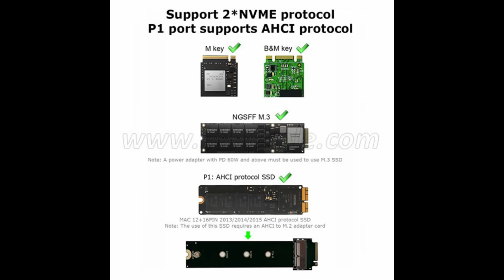M 2 NVMe AHCI Duplicator Cloner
NVME M.2 Duplicator, JMS586U Master M.2 NVME SATA Dual Bay Offline Clone 20Gbps USB C to NVME Docking Station for M2 SSD M Key Hard Drives Enclosure.

Efficient Offline Cloning: Our NVMe M.2 Duplicator, equipped with the advanced JMS586U Master, allows for dual-bay offline cloning of M.2 NVMe SATA drives. Say goodbye to time-consuming online transfers and enjoy faster, more convenient data duplication.

Seamless Connectivity: With the inclusion of a high-speed USB-C port and a USB 3.2 Gen2x2 data cable, our docking station provides easy and reliable connections to both computers and phones. Effortlessly access and transfer data from your M.2 NVMe SATA drives with just a few clicks.

 User-Friendly Operation: Simplify your data backup process with our user-friendly design. Connect two hard disks to the base, press the copy button, and let our duplicator handle the rest. No computer connection is required, making data cloning quick and hassle-free.

Lightning Fast Transfer Speeds: Experience lightning-fast data transfers with our docking station. Supporting the USB 3.2 Gen2x2 standard and dual NVMe protocols, our duplicator achieves transfer speeds of up to 1700MB/s. Clone your M.2 NVMe SSDs with incredible efficiency, improving your productivity in the office or at home.